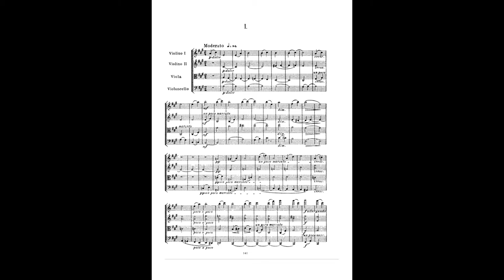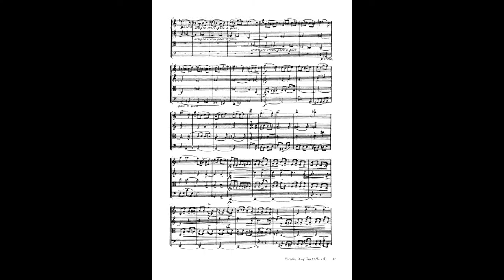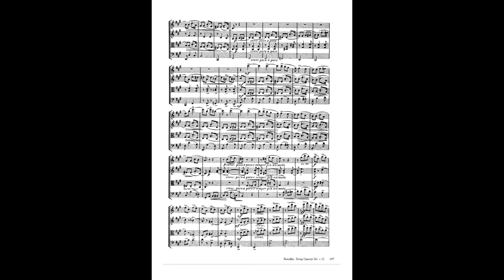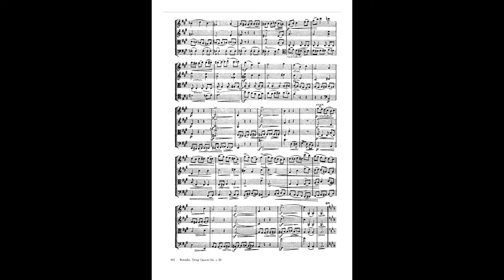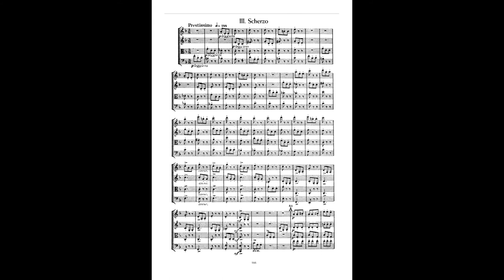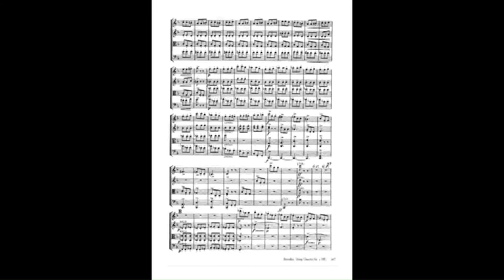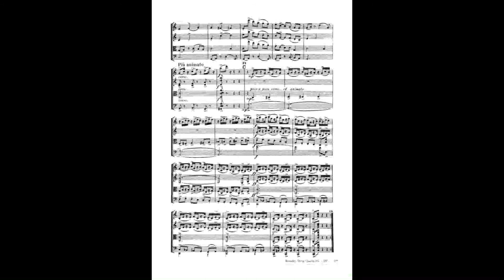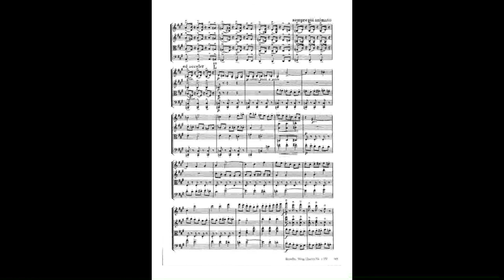Borodin - String Quartet No. 1 (TNQ)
Tonus Novus Quartet

Live recording in Brno, Czech Rep., 2006.